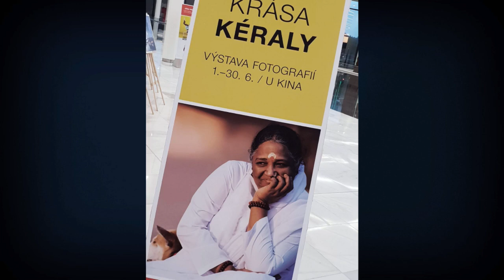TOULKY - Výstava KERÁLY v OC Černý Most